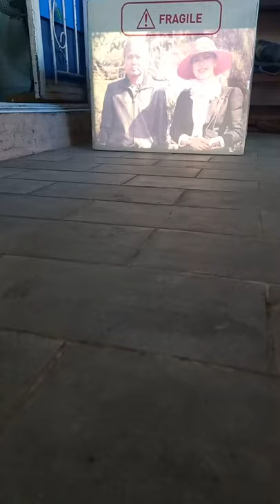rollei slide projector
TEST FOR SALE.